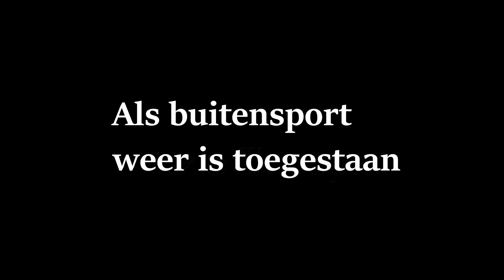LOCKDOWN FILM- NO SURRENDER